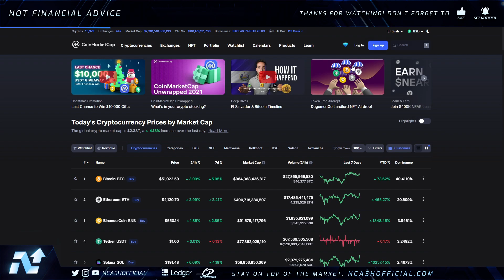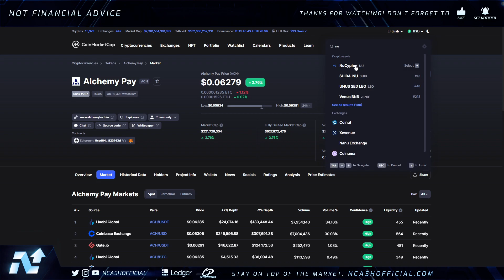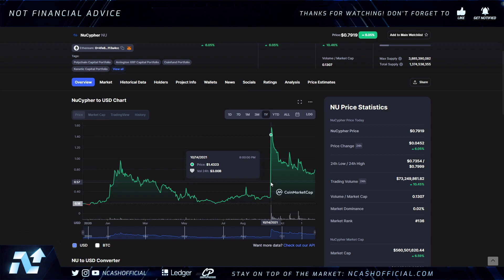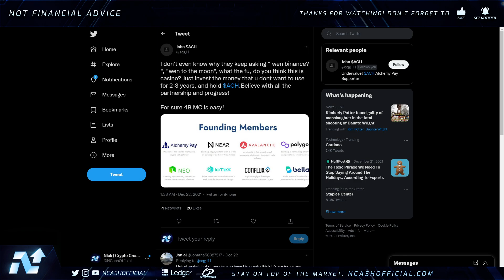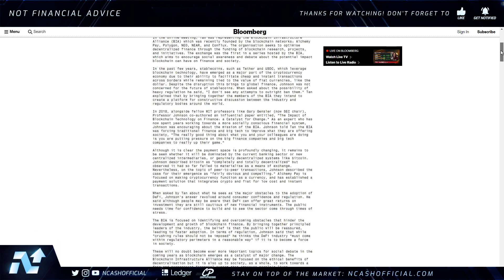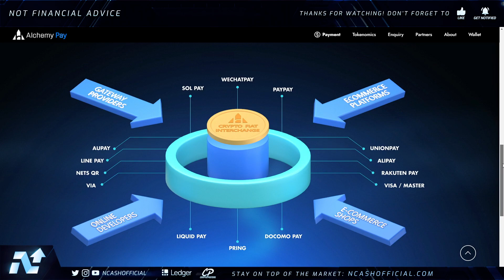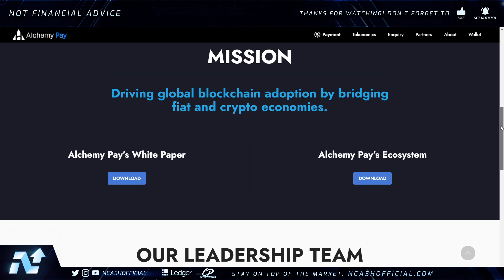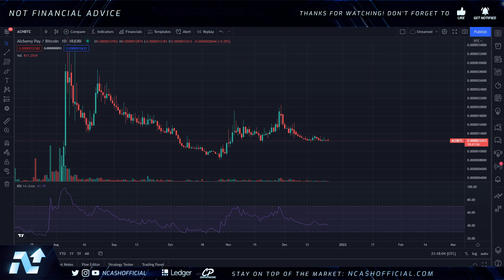RETAIL DEMAND WILL CAUSE THIS ALT TO EXPLODE 💎 PERFECT ACCUMULATION ZONE 🚀 MAJOR OPPORTUNITY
$BCH - qqeugcrwctrp7xgnqlue3py75qr377zgfgnhzarspg
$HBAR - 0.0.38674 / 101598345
$DNT - 0x49a2F63e2786cA59008210c5D97086764bff1343
$ALGO - XWYE2BM5HC7OPT4ICTAIYEHPQJVX74ZXN2U7BOEUI7VSELQAOY4ACUWGO4
$BTC - 3BfsmJP4PvzKTMYDwFT5h33PWMbf6g1XnV
$ETH - 0xd8B899c8A3f537F84E4661Fa9BE758FF19078637
$LINK - 0x0bDFf0EF1bA2e4F2eC1299a32350aF4007c18f99
$REN - 0x74C2D3bFe62c0b27C2854C3FdEBD9C0d9e6E2b8E